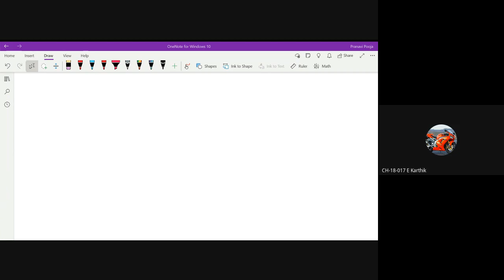Chemical engineering Video : 46 | Chemical Reaction Engineering